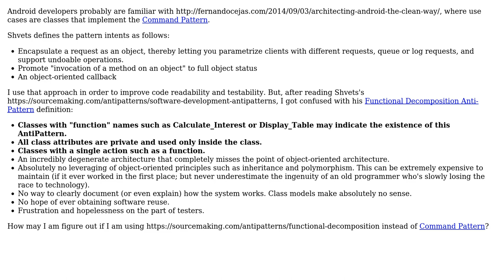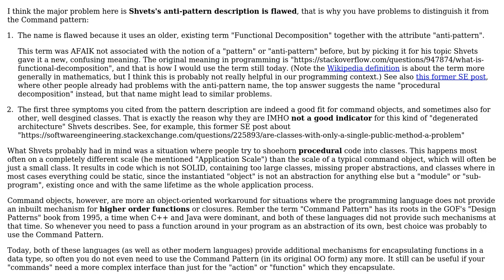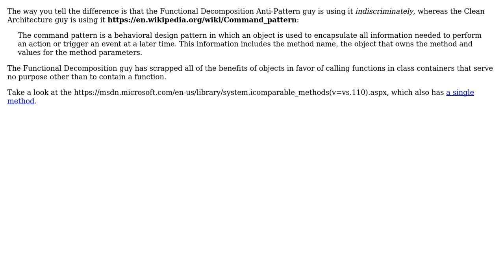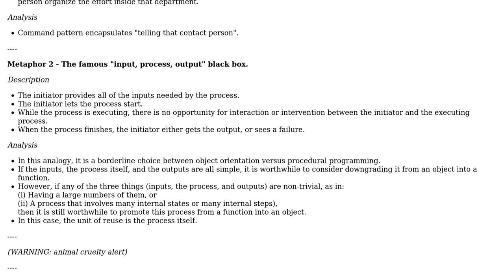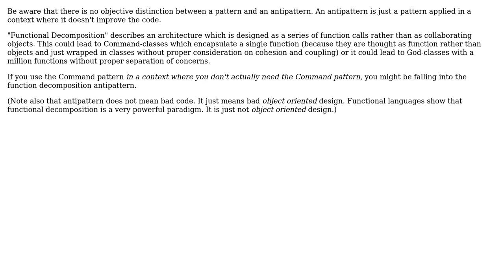Software Engineering: Command Pattern vs Functional Decomposition (6 Solutions!!)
Software Engineering: Command Pattern vs Functional Decomposition

With thanks & praise to God, and with thanks to the many people who have made this project possible! | Content (except music & images) licensed under CC BY-SA | Music | Images & others | With thanks to user rwong user Robert Harvey user Karl Bielefeldt user JP Ventura user JacquesB user guillaume31 user Doc Brown and the Stack Exchange Network Trademarks are property of their respective owners. You are responsible for your own actions.